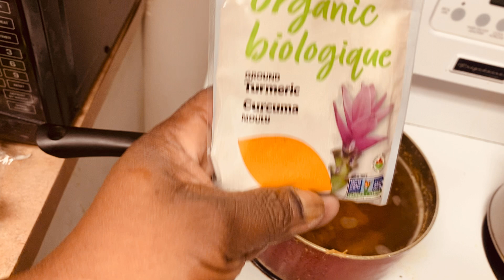Flint food and adventure TV: curry shrimp along with baby Bok choy herbs and spices and corn pasta ￼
Curry turmeric coconut shrimp seasoning differently, along with baby bok choy and corn pasta delicious meal ￼